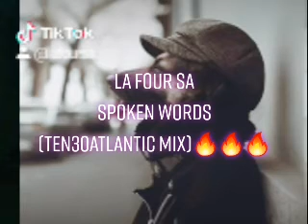La Four_SA Spoken words(Ten30atlantic Mix)